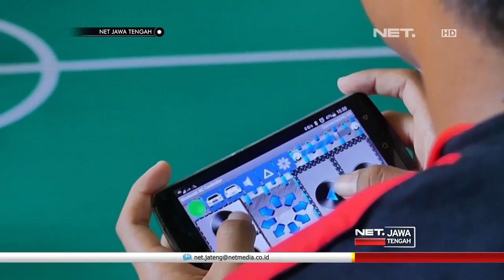TURNAMEN UNIK, ROBOT INI BERMAIN SEPAKBOLA LOH - NET JATENG